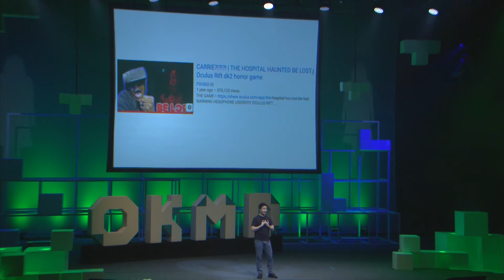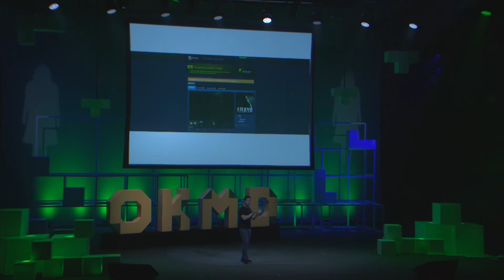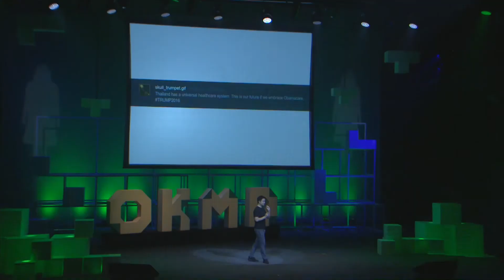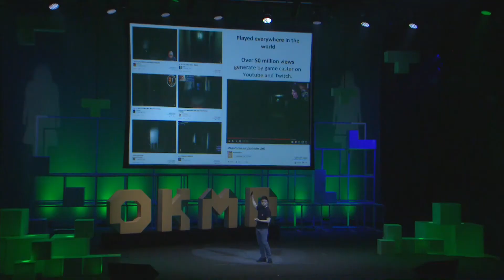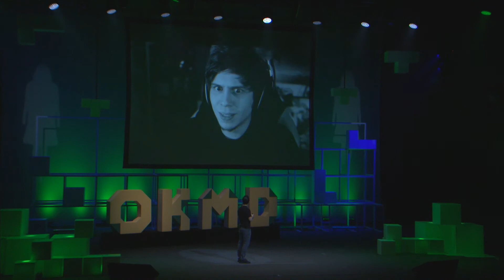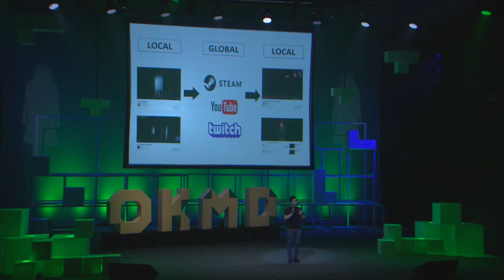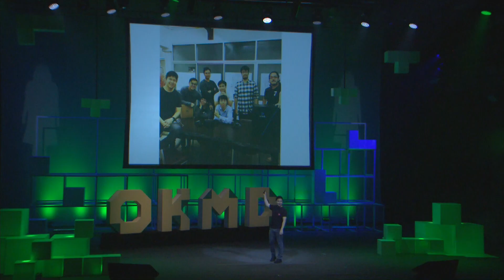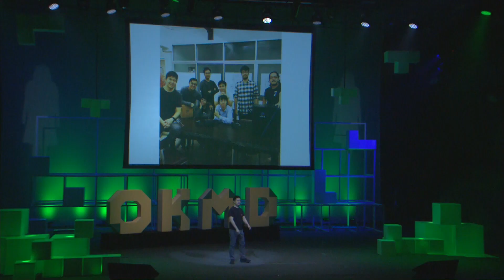OKMD KNOWLEDGE FESTIVAL 2017 | เล่นจนได้ดี : กล้าเดินตามฝัน ลงมือทาในสิ่งที่คนอื่นได้แต่คิด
เล่นจนได้ดี : กล้าเดินตามฝัน ลงมือทาในสิ่งที่คนอื่นได้แต่คิด โดย อารันดร์ อาชาพิลาส นักพัฒนาเกมส์ : เจ้าของบริษัท MAD Virtual Reality Studio ผู้อยู่เบื้องหลังเกมส์ผี ARAYA ที่โด่งดังข้ามประเทศ